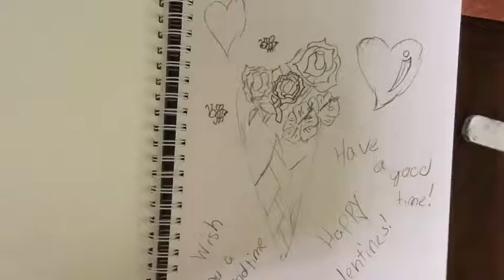Speed draw of valentines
Sorry it's not really valentines I will be making how to draw roses and how to draw a hart but in a difficulty way.